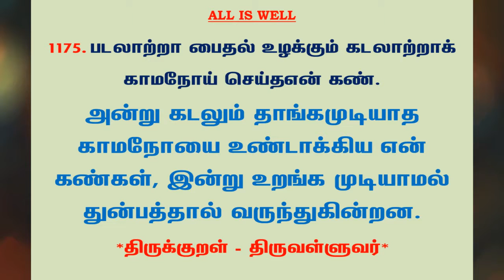#1236 | தினம் ஒரு திருக்குறள் - குறள் 1175 | Kural 1175 - Daily One Thirukkural